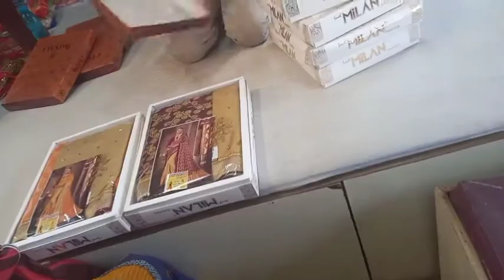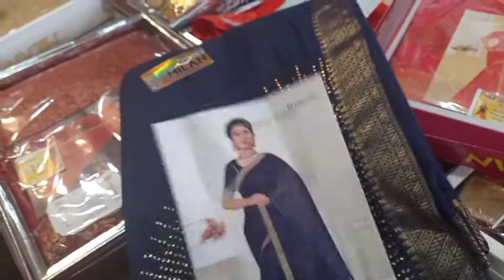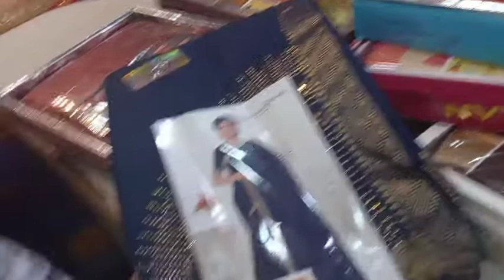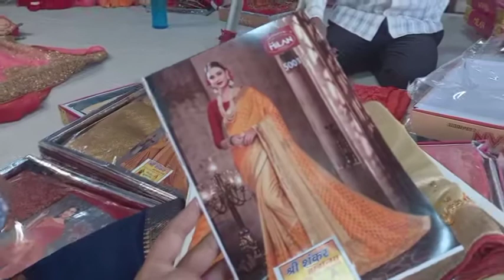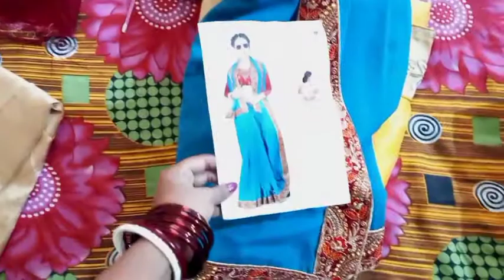🌺देखो मैं कहाँ आ गयी हूँ?💐बताइए कौन सी साड़ी ज्यादा अच्छी लग रही है🤗